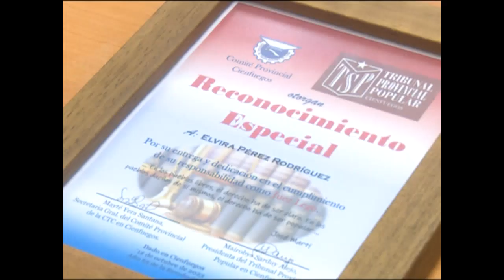Jueces legos (I)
El juez lego es una figura muy importante a la hora de impartir justicia. Digamos que posee el criterio popular y siempre será relevante en el sistema de Tribunales.